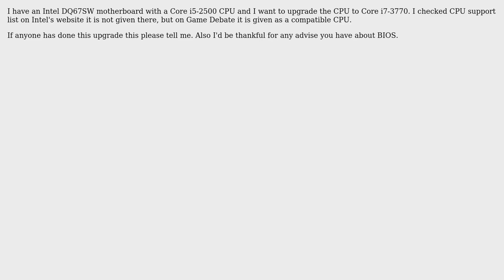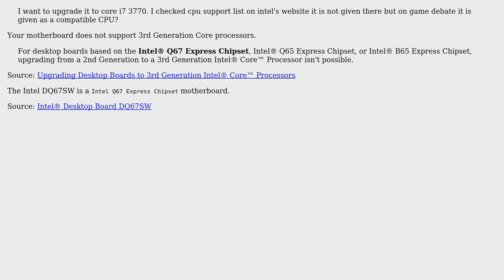Can I put a Core i7-3770 in a DQ67SW motherboard?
With thanks & praise to God, and with thanks to the many people who have made this project possible! | Content (except music & images) licensed under cc by-sa 3.0 | Music | Images & others | With thanks to user RAO user Ramhound user Blackwood and the Stack Exchange Network Trademarks are property of their respective owners. You are responsible for your own actions.